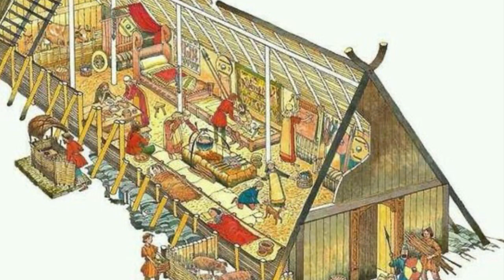The Buried Giant by Kazuo Ishiguro: A reading of Chapter 7 (Part 3).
This is a reading of Chapter 7 (Part 3) of Kazuo Ishiguro's novel The Buried Giant. I have divided this chapter into parts. The reading is especially for students encountering the novel for the first time.